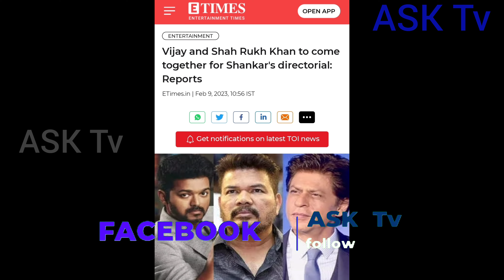Thalapathy Vijay And Shahrukh Khan In Shankar Sci-fi Movie | Vijay & SRK Combo